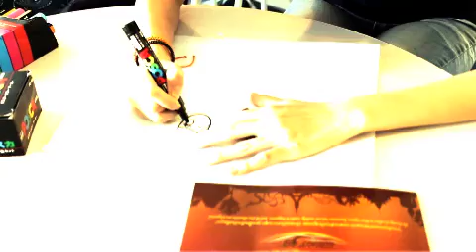The Talent show of Ms Apone @ Fujimaru by SSEAYP 2012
Miss Apone Lao Contest is annually organized in Laos. The purpose of this contest is to promote the beauty of Lao culture and Lao traditional costume. Apone Lao also shows the way Lao people dressing up and the manner of one individual. chaired by Lao Contingent 2012